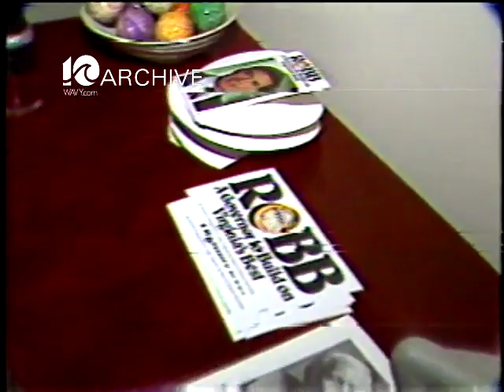WAVY Archive: 1981 Lady Bird Johnson